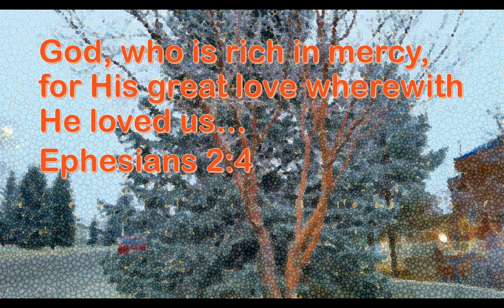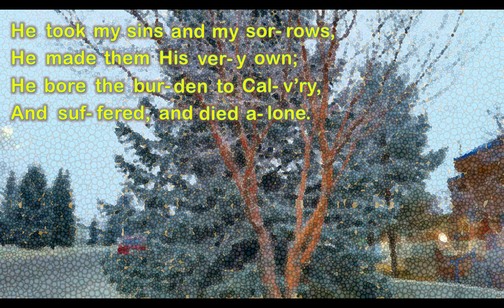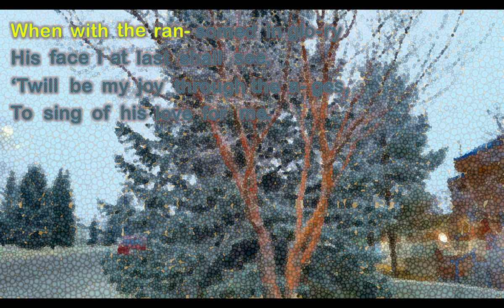I Stand Amazed In The Presence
Words and Music by Charles H. Gabriel, 1905